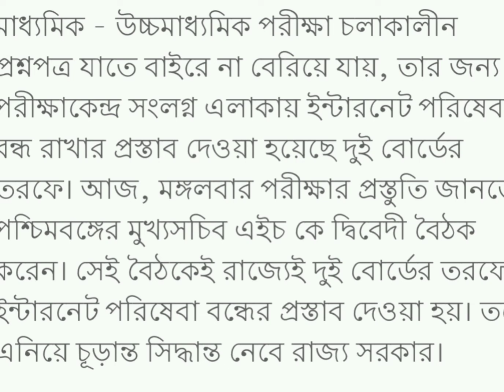মাধ্যমিক উচ্চমাধ্যমিক চলাকালীন পশ্চিমবঙ্গে বন্ধ হবে ইন্টারনেট ?